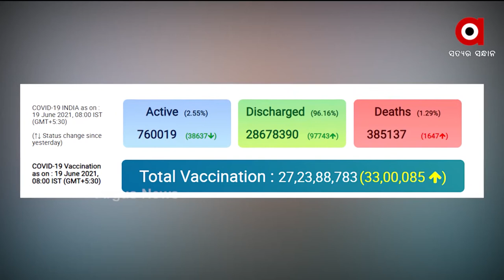ଦେଶରେ କମିବାରେ ଲାଗୁଛି କରୋନା ସଂକ୍ରମଣ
ଦେଶରେ କମିବାରେ ଲାଗୁଛି କରୋନା ସଂକ୍ରମଣ । ଗତ 24 ଘଣ୍ଟାରେ ଦେଶରେ ୬୦, ୭୫୩ କରୋନା ଆକ୍ରାନ୍ତ ଚିହ୍ନଟ ହୋଇଛନ୍ତି । ଏହାକୁ ମିଶାଇ ଦେଶରେ ମୋଟ ଆକ୍ରାନ୍ତଙ୍କ ସଂଖ୍ୟା 2 କୋଟି 98 ଲକ୍ଷ 23 ହଜାର 546ରେ ପହଞ୍ଚିଛି